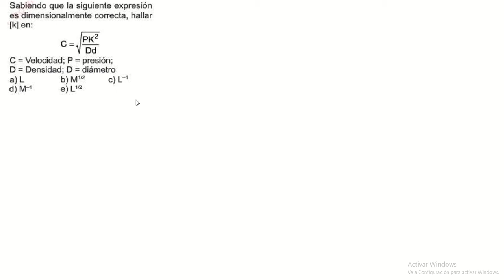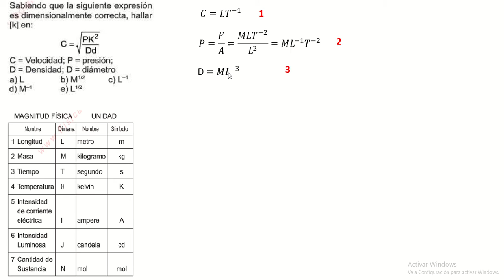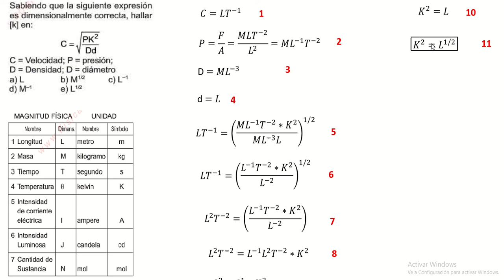Análisis dimensional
Sabiendo que la siguiente expresión es
dimensionalmente correcta, hallar [k]

C=sqrt((PK^2)/Dd)